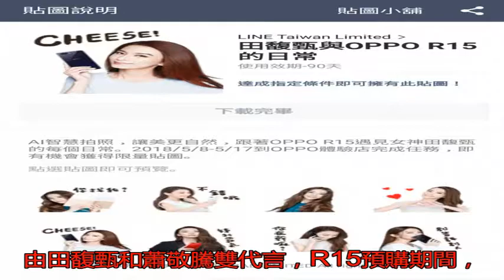OPPO全螢幕AI雙機R15攻台 售價15990元起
〔記者吳佩樺／台北報...